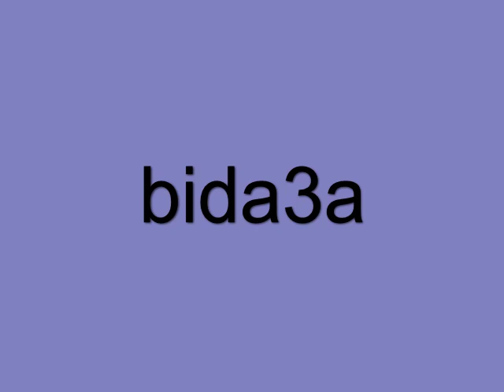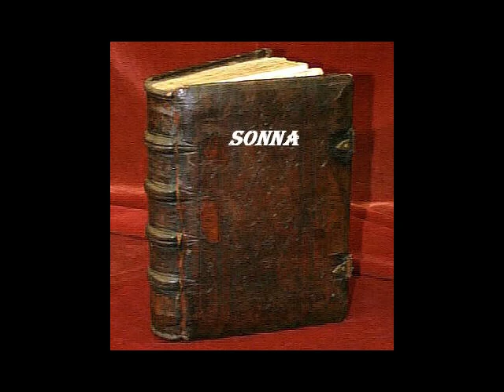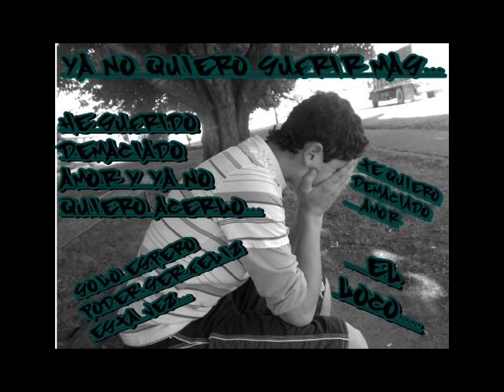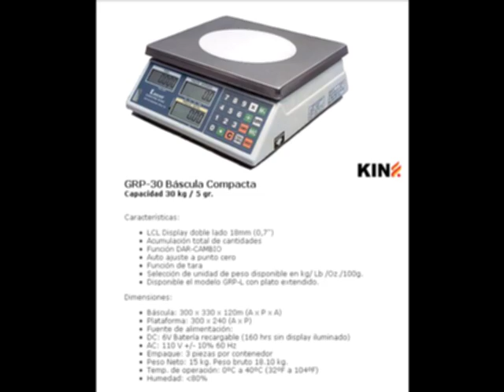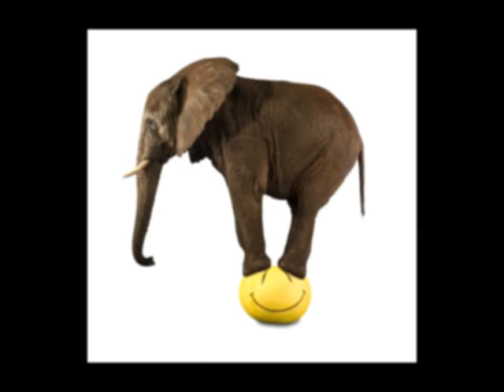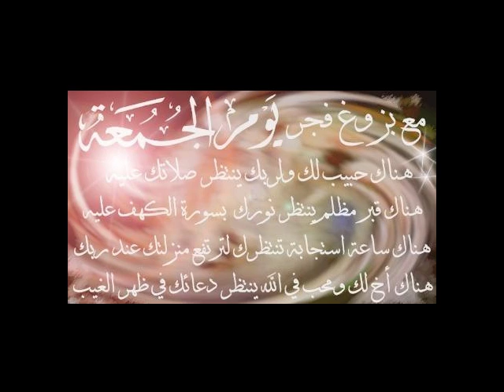RIF ISLAM part 1